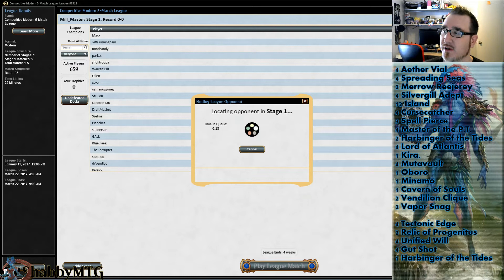Modern Merfolk vs Amulet [Competitive League Play]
Merfolk vs Amulet Combo

We take Nikachu's February Regionals deck for a spin in a competitive modern league.